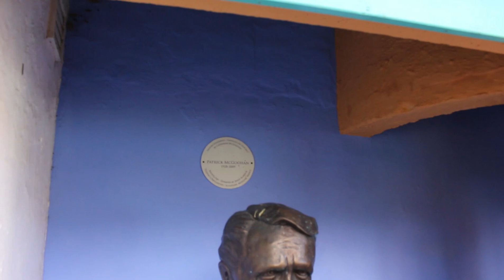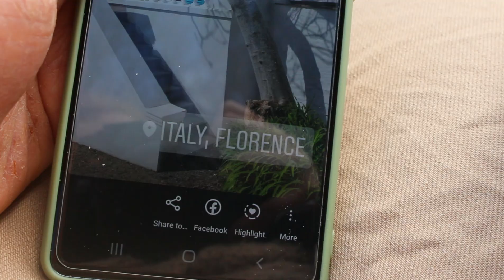Italian Inspired Welsh Village | Wild Camping at Portmeirion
For Lauren's 23rd birthday we decided to visit Portmeirion, which is a really cute town inspired by italian architecture. You can book hotel stays there, and one even has a pool with a beach view! It's truly stunning for a lovely day out!